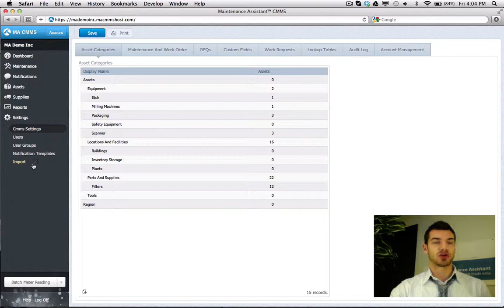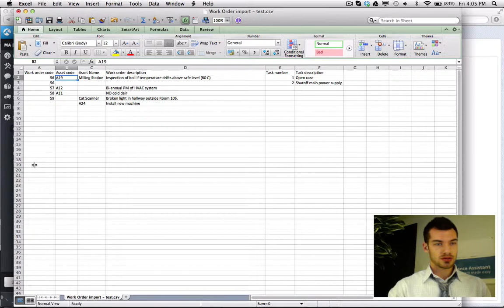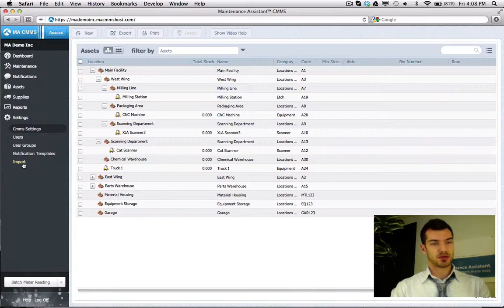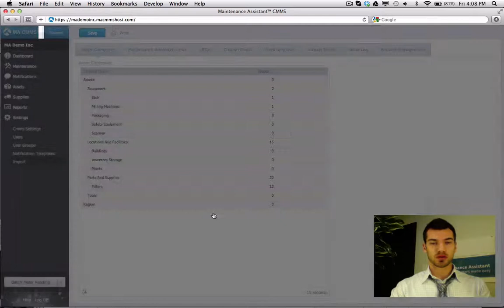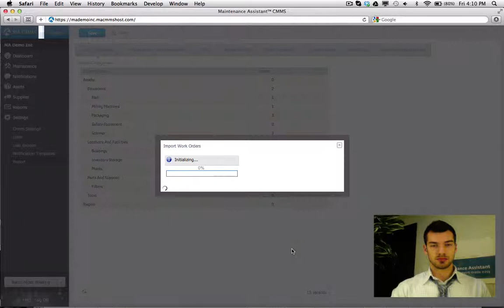Importing work-orders with CSV into Maintenance Assistant CMMS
for more information about this maintenance software.

This tutorial shows you how to import work-orders into your system in bulk using a CSV file. This is useful when migrating onto MA CMMS or synchronizing between MA and another system that creates work orders.

Maintenance Assistant is dedicated to bringing an easy-to-use, low total cost of ownership solution for Enterprise Asset Management (EAM) and Computerized Maintenance Management Systems (CMMS) to small to medium sized businesses.

Maintenance Assistant is a leading provider of cloud-based EAM/CMMS solutions, offering small and medium sized businesses their own Cloud Hosted CMMS.

Over 20,000 businesses and individual users worldwide have already learned how Maintenance Assistant CMMS efficiently handles preventive, scheduled and deferred maintenance for equipment and assets. It solves the challenges of securely accessing, sharing and backing up critical maintenance data where the Internet has become the de-facto corporate network. MA CMMS is a full-featured maintenance management package that reduces the total cost of ownership of equipment assets and facilities, and increases productivity through its simple and innovative tool-set.